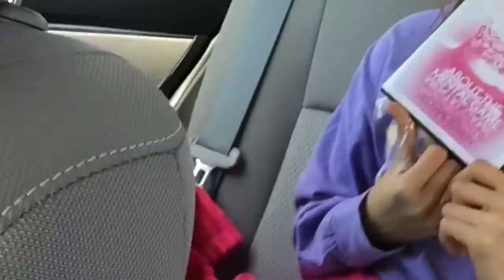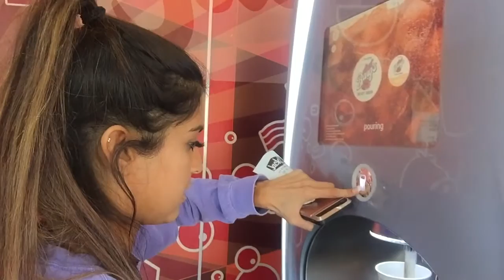FAST FOOD EMPLOYEES WERE MEAN TO US?! Our First Vlog! Road Trip & Pageant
YAY IT'S OUR FIRST VLOG!! Hope you all enjoy xoxo

Can't wait for every Monday and Thursday? Us either!